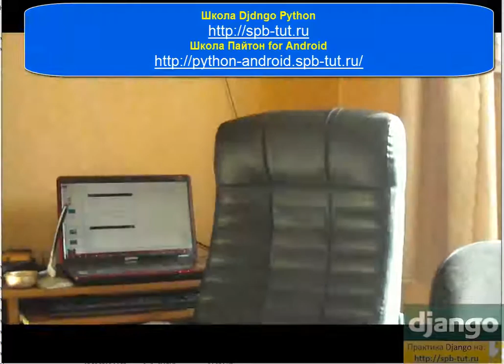Огромные перспективы с Kivy (Python для Android).